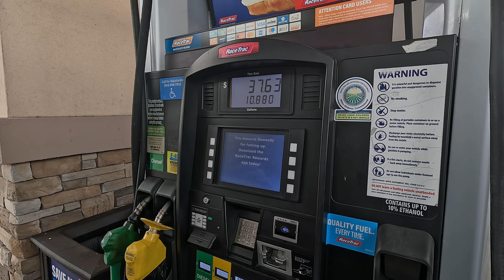A GREAT DAY takes a turn FOR THE WORST! **THIS CAN AFFECT YOUR BUSINESS** | Cargo Van Business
Some days in this business gives me every reason to QUIT! But you know what, I WILL NEVER GIVE UP! God is behind me on this and I will prosper!!